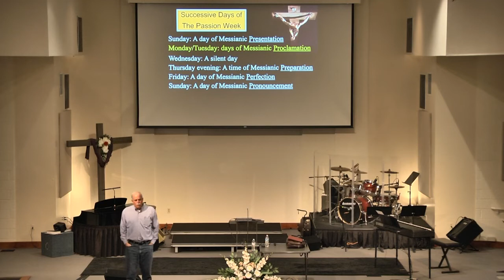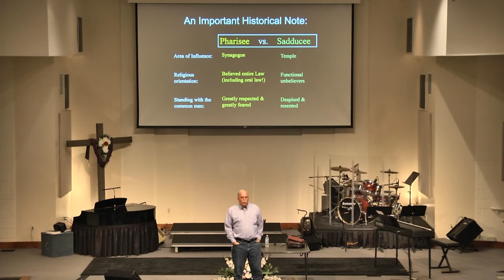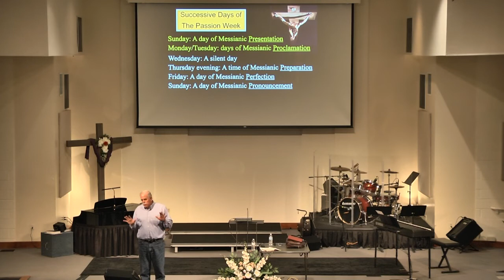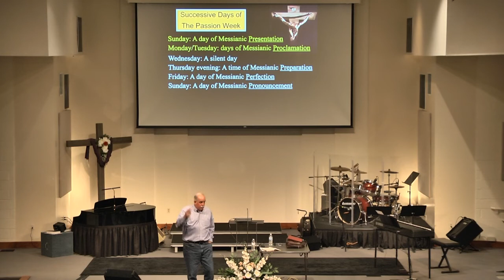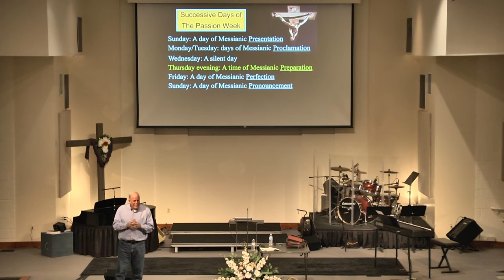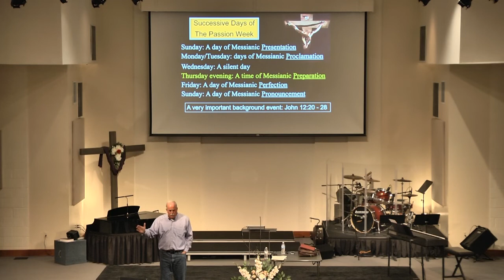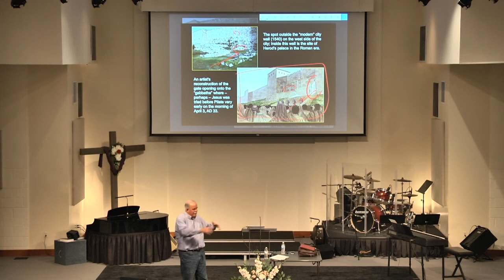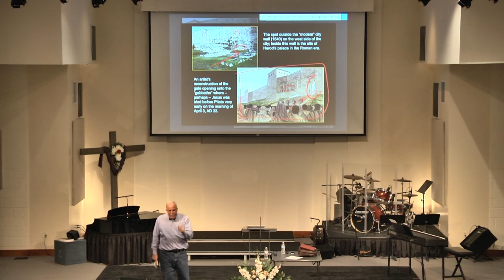Passion Week of Christ with Dr. Doug Bookman - Part 2/2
Dr. Doug Bookman covers the passion week of Christ - Saturday, April 1, 2017 - Part 2/2